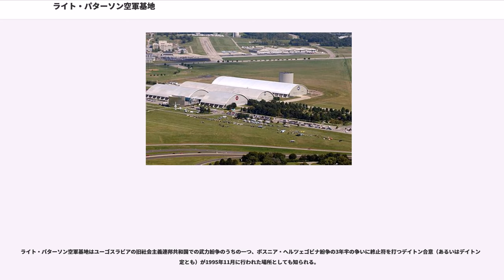ライト・パターソン空軍基地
デイトン_(オハイオ州)
モンゴメリー郡_(オハイオ州)
グリーン郡_(オハイオ州)

ライト・パターソン空軍基地（ライト・パターソンくうぐんきち、）はアメリカ合衆国オハイオ州に位置するアメリカ空軍の基地である。基地の名はライト兄弟(現在は基地の敷地であるハフマンプレーリー内で飛行活動を行った)とフランク・ステュアート・パターソン（NCRの共同創設者の親族であり、1918年に航空機事故で死亡した）にちなんで名付けられた。

ライト・パターソン空軍基地には米空軍資材コマンド（空軍直属部隊のひとつ）の本部がある。通称「Wright-Patt」と呼ばれるこの基地には、米空軍医療センター（病院）、空軍工科大学、国立アメリカ空軍博物館が位置している。

空軍予備役軍団に所属する第445空輸航空団の本部でもあり、航空機動軍団所属のC-5 ギャラクシー重輸送機も離着陸する。さらには航空システムセンター及び空軍研究所の本部も所在する。

2000年の国勢調査において、基地全体が一つの国勢調査指定地域であった。これにはモンゴメリー郡リバーサイドの一部も含まれる。その調査では6,656人の居住者を数えた。2005年9月30日現在の基地内の恒久的な就労者人口は5,517人の軍人と8,102人の民間人を数えた。

ライト・パターソン空軍基地では年に一度、空軍記念日（9月18日）に最も近い土曜日にアメリカ空軍マラソンが催される。

ライト・パターソン空軍基地の位置は北緯39度47分55秒 西経84度5分2秒に位置する。オハイオ州グリーン郡とモンゴメリー郡にまたがり、デイトンの中心業務地区から北東へ13km（8マイル）の場所に位置する。基地の一部はリバーサイドという町の境界に沿って位置しており、またフェアボーンとビーバークリークの2つの町に隣接している。

アメリカ合衆国国勢調査局によると、基地は30.5km（11.8平方マイル）の総面積を持つ。その内30.3km（11.7平方マイル）は陸地であり、残り（0.76%）の0.2km（0.1平方マイル）は水域である。

2000年の国勢調査では、基地内には合計6,656人、内1,754人の世帯と1,704人の家族があった。人口密度は219.8/km (569.2/平方マイル)で住宅の平均密度が69.2/km（179.2/平方マイル）であった。基地内の人種構造は76.11%の白人、15.25%の黒人またはアフリカ系アメリカ人、0.45%のアメリカ先住民、2.30%のアジア系、0.12%の太平洋諸島系、その他の人種2.09%、2つ以上の人種を併せ持つもの3.68%、また人種とは別にヒスパニックまたはラテンアメリカ系は4.45%であった。

1,754の世帯の内78.1%が18歳未満の未成年が同居しており、89.0%の夫婦が同居し、6.1%が夫がおらぬ女性が世帯主、2.8%が非家族、2.6%が一人暮らしで65歳以上の者であった。1世帯の平均人数は3.60人で、1家族の平均人数は3.64人であった。

基地内の人口分布は42.5%が18歳未満、11.6%が18-24歳、41.5%が25-44歳、4.2%が45-64歳、そして0.2%が65歳以上であった。
1世帯あたりの平均所得は43,342ドル、1家族あたりでは43,092ドルである。男性の平均所得は30,888ドル、対して女性は21,044ドルである。基地内の1人あたりの収入は15,341ドルであった。およそ1.6%の家族と1.8%の住民は、貧困線を下回った（18歳未満と65歳以上は含まない）。年齢の中央値は23歳であった。100人の女性に対し105.2人の男性がいた。18歳以上の100人の女性に対しては104.1人の男性がいた。

2005年9月30日現在、基地では2,012の単一家族、300人の単身入隊者、455人の滞在者向けに住宅または仮設住居を用意している。

ライト兄弟がノースカロライナ州キティホークで1903年に世界最初の有人動力飛行を行った後、地元デイトンで飛行場に適した場所を探していたところ、銀行家トレンス・ハフマンが彼の所有する草原を無償で貸与することを許可した。それはデイトンの中心地より北東に13km（8マイル）の場所に位置していた。1904年兄弟はここで105回のフライトを行った。この場所をハフマンプレーリーという。

1917年に第一次世界大戦のさなか、パ...